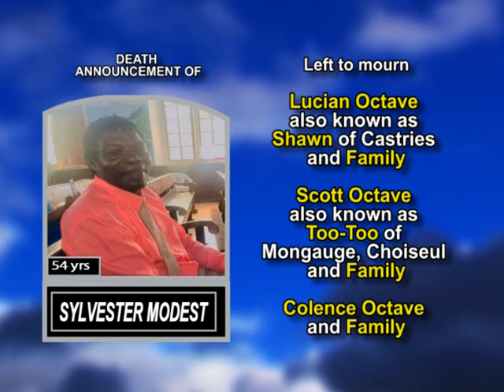Sylvester Modest long